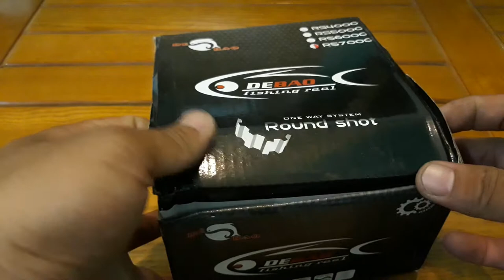[Đồ Câu Hải Đăng ] MÁY CÂU CÁ DEBAO RS 7000 GIÁ 550K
[Đồ Câu Hải Đăng ] MÁY DEBAO RS 7000 GIÁ 550K
Giờ làm việc :07:00–19:00